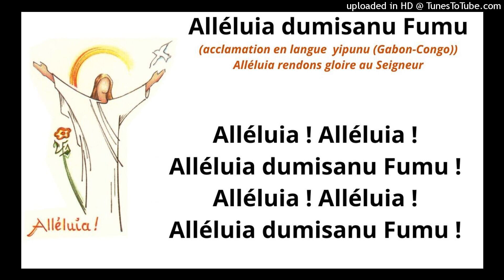Alléluia dumisanu Fumu tutti (répétition)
Alléluia dumisanu Fumu
(acclamation en langue  yipunu (Gabon-Congo))
Alléluia rendons gloire au Seigneur

Alléluia ! Alléluia !
Alléluia dumisanu Fumu !
Alléluia ! Alléluia !
Alléluia dumisanu Fumu !